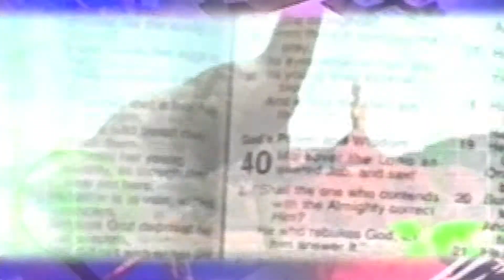Kyle Maynard talks about climbing Mt. Kilimanjaro during his presentation at AHS13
I had not been planning to record video of any of the presentations at AHS, but once Kyle started talking about Kilimanjaro and hopped down off of his chair, I had to get the camera out.

The Ancestral Health Society had camera people on-site and the official HD videos should be freely available to the public sometime soon, including this one.